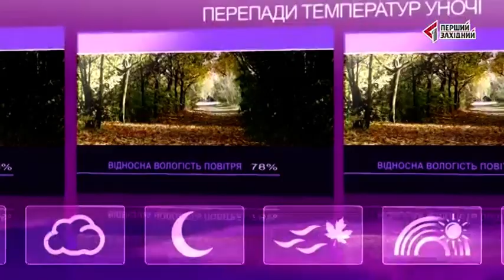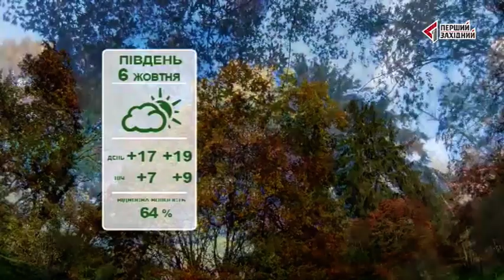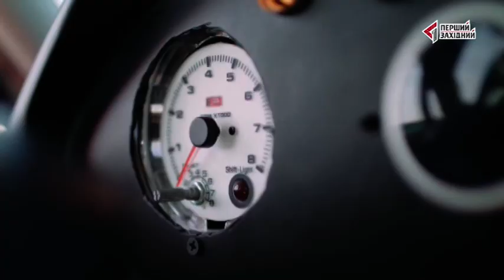06.10.2017. РАНОК НА ТРЬОХ. Гості: форум Захопленні життям. Історія успіху ветеранів АТО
Анастасія Ковальчук - координатор Форуму,
Микола Стецьків - учасник АТО, власник фермерського господарства по вирощуванню ягід "Файнаberry"
Заріна Акопянц - прес секретар Львівського центру надання послуг учасникам бойових дій, ккординатор Форуму